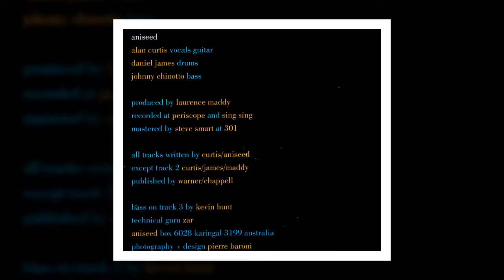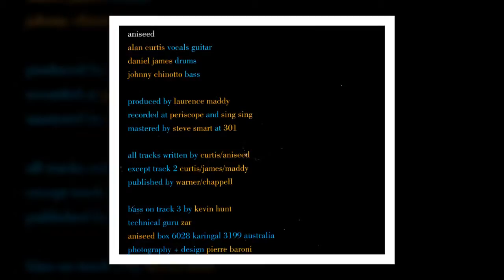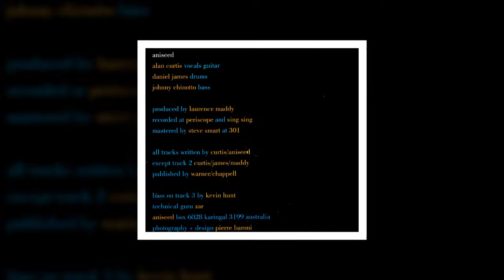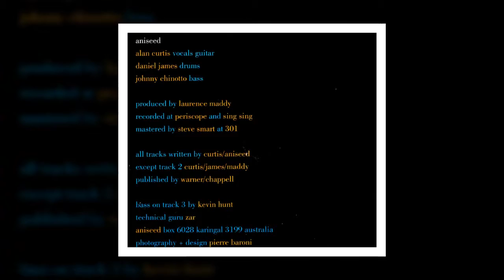Carnival - Aniseed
Aniseed Carnival ep 1996

Alan Curtis - Vocals, Guitar
Daniel James - Drums
Johnny Chinotto - Bass

Produced by Laurence Maddy
Recorded at Periscope and Sing Sing
Mastered by Steve Smart at 301
Photography + design - Pierre Baroni